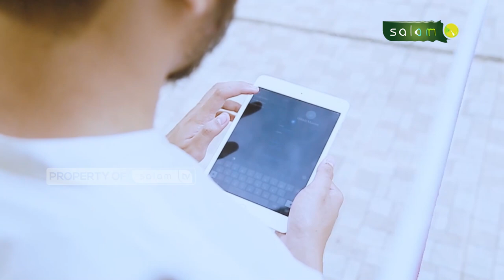AQIQAH ITU APA? DAN KAPAN DILAKSANAKAN? - Halo Ustadz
10.000/bulan Sangat berarti untuk kelangsungan Operasional Produksi

Jazakumullahu khairan…

Organized by:
🌐 Arrisalah Media Network
📡 Salam TV
🖥 Islamicmedia.id
📻 Radio Arrisalah